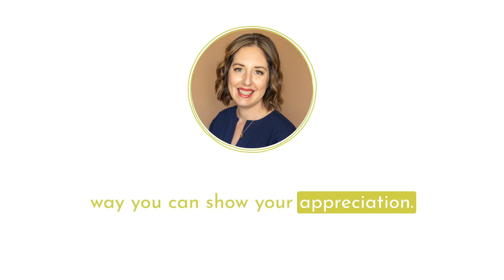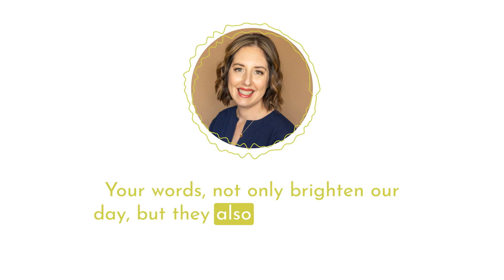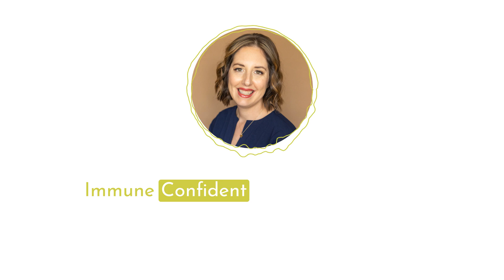Living with Endometriosis and Infertility Diagnosis in Medical School with Stephanie Moss, MD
Have you ever been told your pain is "just medical student anxiety?" Or faced a diagnosis during a stressful time like medical school? This week, we're diving into the experience of medical student and advocate, Stephanie Moss, and how she navigated chronic illness, medical gaslighting, and even a leave of absence from her medical education.

In this episode, Dr. Kara Wada sits down with Stephanie Moss, a fourth-year medical student and advocate, to discuss her journey with chronic illness, navigating medical school with a diagnosis, and how she found strength and confidence in her resilience. Stephanie shares her experience with medical gaslighting, the importance of finding support and advocating for yourself, and how her leave of absence from medical school, while challenging, ultimately empowered her to develop valuable tools and strategies for managing chronic pain.

00:39 Meet Stephanie Moss: Trauma-informed Advocate and Activist
03:01 Stephanie's Chronic Illness Diagnosis and Perspective Shift
04:55 Medical Gaslighting and Power Dynamics in Healthcare
08:20 The Power of the Placebo Effect and Human Connection
09:20 Failing a Major Exam and Advocating for Accommodations
13:30 Taking a Leave of Absence and Overcoming Challenges
18:29 Tools for Managing Chronic Pain
20:42 Reframing Exercise as a Practice of Love and Kindness
22:56 Advice for Students Facing Similar Challenges
25:00 Becoming Immune Confident: Building Confidence in Body and Resilience
26:59 Connect with Stephanie Moss

ABOUT STEPHANIE MOSS, MD
Stephanie Moss is a trauma-informed advocate, health disparities activist, Endometriosis and Infertility warrior, and a 4th year Medical Student pursuing her Medical Doctorate (M.D.) at Rush Medical College in Chicago. Through her lifelong dedication to diversity, health equity, inclusion, and accessibility (DEIA) she has striven to be a voice for marginalized communities. She is a part of the Family Medicine Leadership Program (FMLP), TightLipped medical team, is on the Infertility Committee at American Medical Women's association (AMWA), and serves on the International Society of Study of Women's Sexual Medicine (ISSWSM) Advocacy committee. During COVID she co-founded the Chicago Homelessness and Health Response Group for Equity (CHHRGE).

Stephanie shares her experiences through her narrative medicine writing and public speaking, with her work being featured on notable platforms such as MedPageTody, The Endometriosis Foundation, KevinMD, Doximity, and American Medical Women's Association (AMWA).